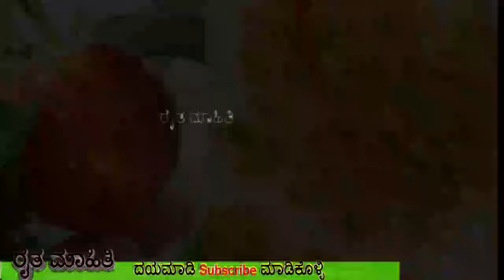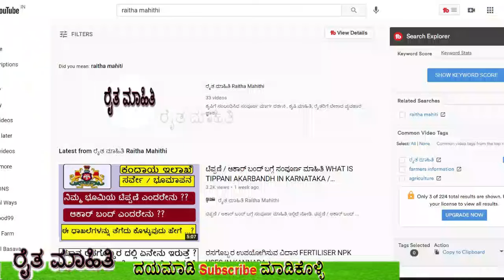ಟಮೋಟೋ ಬೆಳೆಯುವ ವೈಜ್ಞಾನಿಕ ವಿದಾನ How to Grow Tomato / Tomato Crop / Tomato Cultivation /in Kannada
Raitha Mahithi, -
ಇದು ರೈತ ಮಾಹಿತಿ ಚಾನಲ್   ರೈತರ ಅಭಿವೃದ್ದಿಯೇ ನಮ್ಮ ಧ್ಯೇಯ
ಈ ಚಾನಲ್ ನಲ್ಲಿ   ಕೇವಲ ಬೆಳೆಗೆ ಸಂಬಂದಿತ ಮಾಹಿತಿ ಮಾತ್ರ ವಲ್ಲದೇ,  ವ್ಯವಹಾರ  ಮಾಹಿತಿ,  ಕಾಗದ ಪತ್ರಗಳು,  ಕಚೇರಿ ಕೆಲಸಗಳು,  ತಾಂತ್ರಿಕ ಸಹಾಯ,  ಹೀಗೆ ಎಲ್ಲ ರೀತಿಯ   ಮಾಹಿತಿಗಳನ್ನು ನಾವು  ವೀಡಿಯೊ ಗಳ ಮೂಲಕ  ನಿಮಗೆ ತಿಳಿಸುತ್ತೇವೆ.
ರೈತರನ್ನು  ಜಾಗೃತರನ್ನಾಗಿ ಮಾಡಿ ಅವರನ್ನು ಆರ್ಥಿಕ ವಾಗಿ ಸಬಲರನ್ನಾಗಿ  ಮಾಡುವುದೇ ನಮ್ಮ ಗುರಿ.
ದಯಮಾಡಿ ನೀವು ಈ ಚಾನಲ್ ಗೆ ಉಚಿತವಾಗಿ ಸಬ್ ಸ್ಕ್ರೈಬ್ ಮಾಡಿಕೊಳ್ಳಿ  ಹಾಗು ನಿಮ್ಮ ಬಂದು ಮಿತ್ರರಿಗೆ ವಿಡಿಯೋ ಗಳನ್ನೂ ಶೇರ್ ಮಾಡಿ ಅವರಿಗೆ ಕೂಡ ಸಬ್ ಸ್ಕ್ರೈಬ್ ಮಾಡಲು ತಿಳಿಸಿ.
ಈ ಮಾಹಿತಿ ಓದಿದ್ದಕ್ಕಾಗಿ ಧನ್ಯವಾದಗಳು.

This is Raitha Mahithi / Raita Mahiti Channel Our mission is to develop farmers In this channel we provide you with all the information related to crop, business information, paperwork, office work, technical assistance, etc.
Our aim is to make the farmers aware and empower them financially.
Thanks for reading this info.